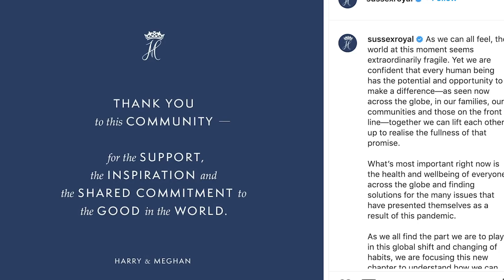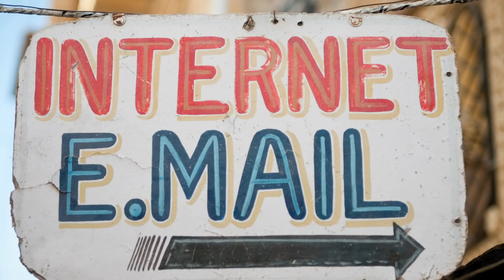Prince Harry Faces Lawsuit Over FAKE ENGAGEMENT!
New reports revealed that a woman took legal action against Prince Harry after she was catfished into thinking they were engaged.